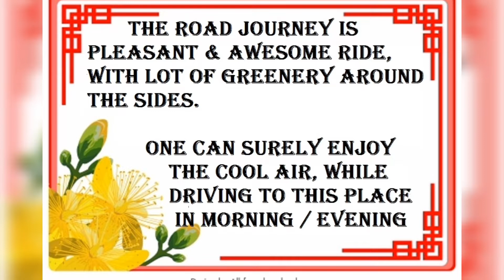Shivanasamudra | Bharachukki & Gaganachukki Falls | Weekend trips from Bangalore | One day trip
Shivanasamudra is a beautiful waterfalls in Chamarajanagar District. It is situated along the River Kaveri. The left side of the Shivanasamudra Falls is called "Gaganachukki" & the right segment is called "Bharachukki".
It has become one of the  best spots for weekend travelers & nature lovers.
And its a perfect place for one day outing / trip.

Best time to visit this places is from August to November.
Although it can be visited though out the year, the Waterfalls are at their full glory during monsoon seasons.

Distance from Bangalore : 130+ Kms
Directions : 2 routs, one via Kanakapura Road  & second via Mysore Road
Traveling duration : roughly 3 hours
Note:      Be safe, when you enter the water